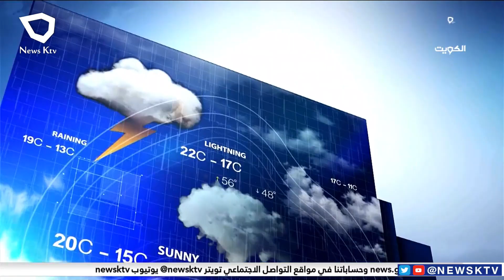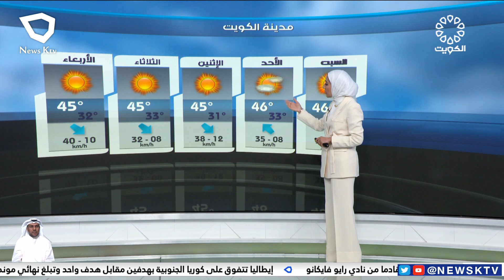طقس مائل للحرارة والرياح شمالية غربية